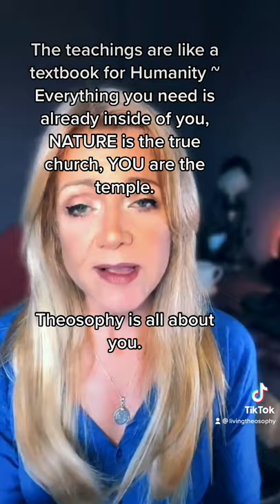THEOSOPHY - What is Theosophy? Is it a religion?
“To live to benefit Mankind is the first step...”  ~ The Voice of the Silence

I am no teacher, but simply a dedicated student, just like you, a companion ... and always remember no matter where you study, that "... the platforms from which the ancient teachings are to be taught from, are meant for the TEACHINGS, not the teacher..." Theosophy is the star here.

To learn more about the ancient teachings that belong to all and solely to none:

Thank you, I love you :) x